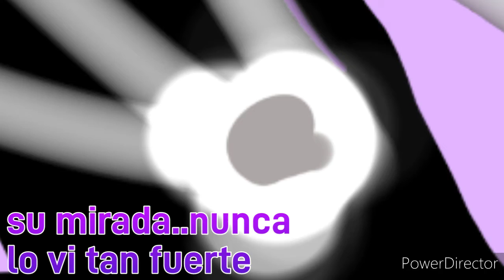madera el gato el ascenso cap 5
bueno bueno ya esta listo el cap 5 dos de verdad crei que la serie iva aser un fracaso pero no sigamos
dejen like y un comentario